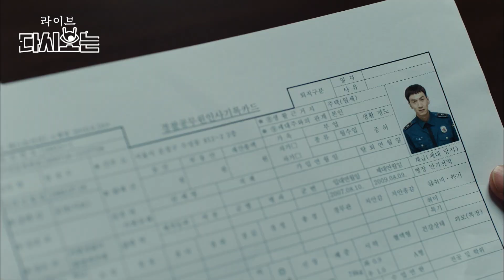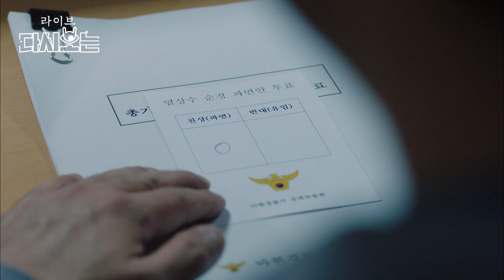[라이브] "저는 피해자와 동료를 살렸습니다" 광수가 쏜 총에 용의자가 죽어서 진행된 징계위원회